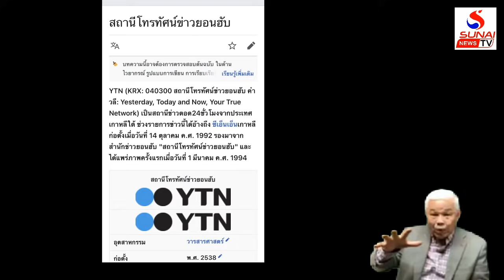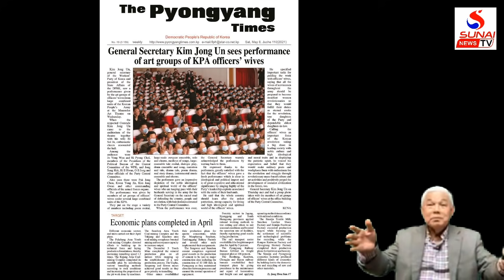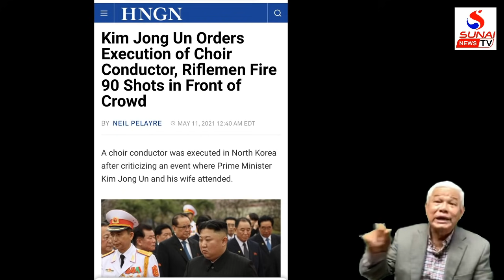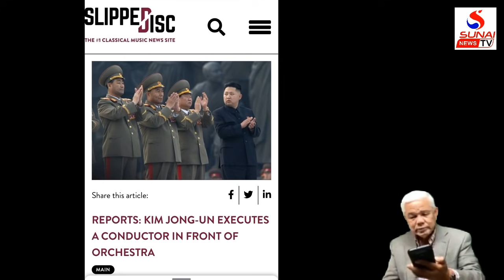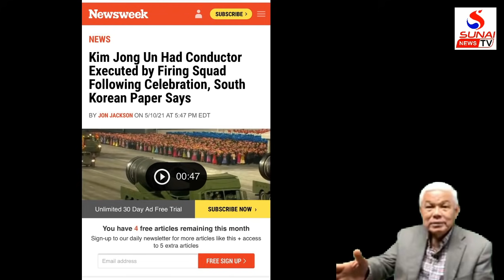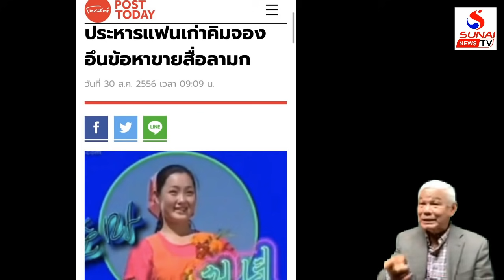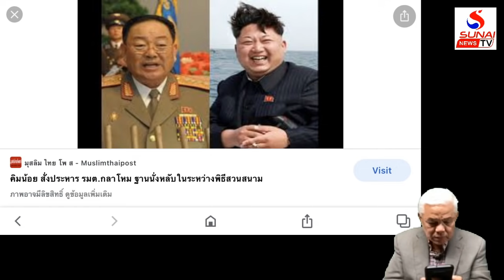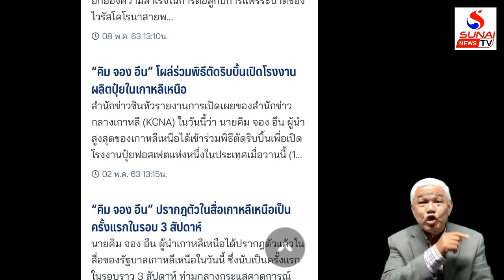ทัวร์ลงคิม บอกความจริง เจ้ายิ่งปิดข่าวยิ่งเน่าหนัก / รู้เขารู้เรา ตอนที่2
รู้เขารู้เรา  17 พฤษภาคม 2564
เจ้าข่าวลือมักเป็นข่าวจริง คิมจองอิน-อุ่นก็คุ้นๆกัน